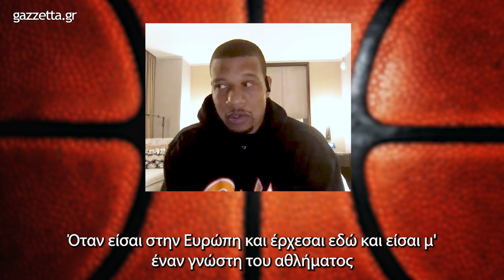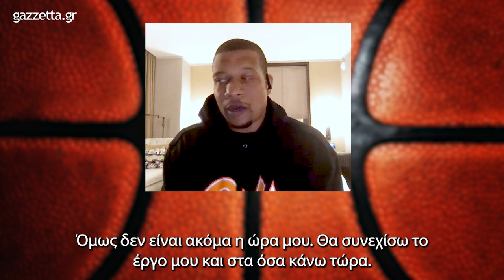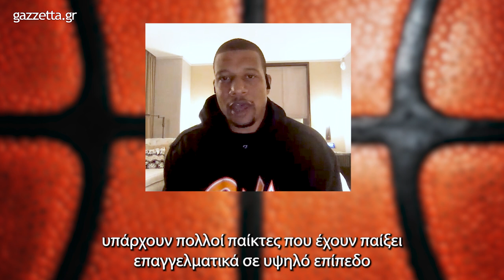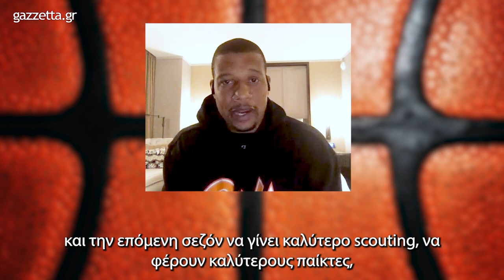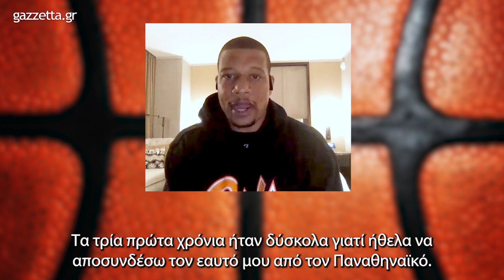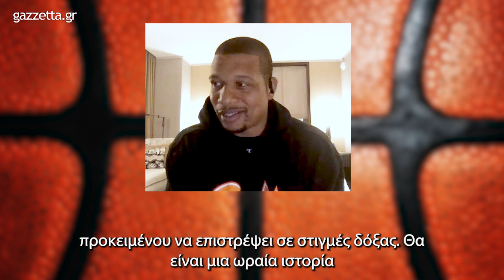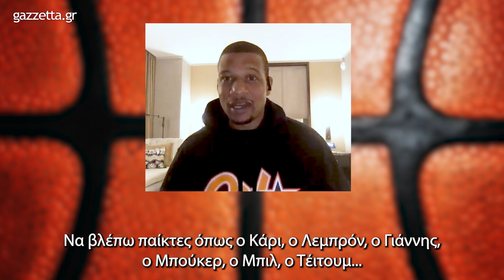Μάικ Μπατίστ στο gazzetta.gr: «Μίλησα με τον Διαμαντίδη για να αναλάβω τον Παναθηναϊκό»